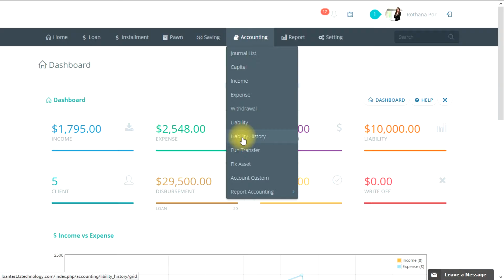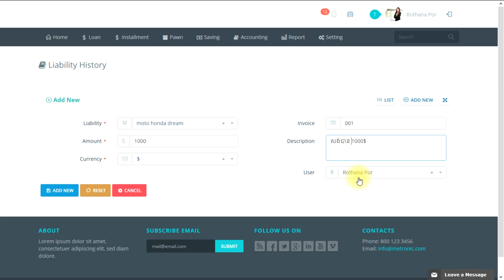Add new liability history